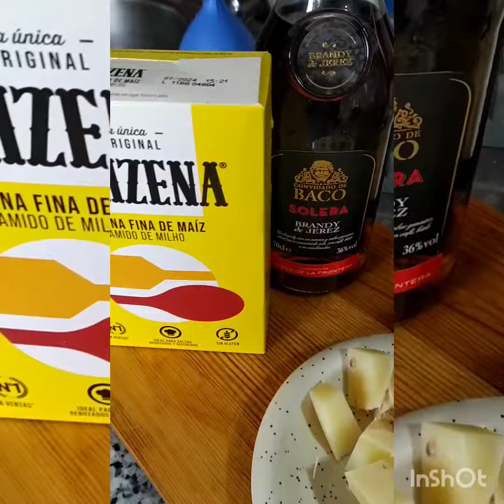solomillo de cerdo ❤️